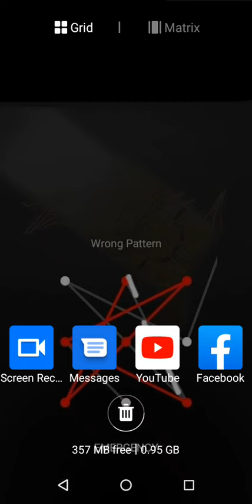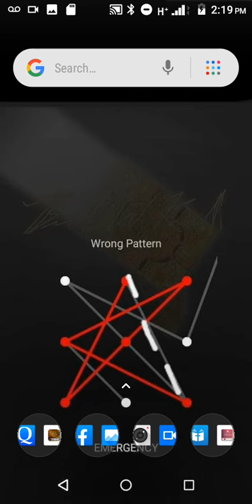ON READING PI. BY: HMC.†³JIY.